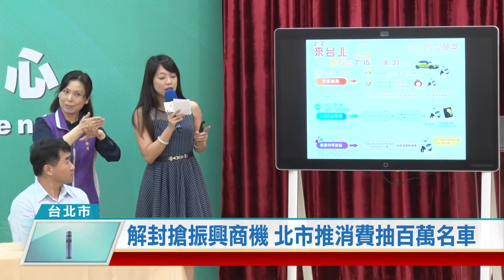20200629 解封搶振興商機 北市推消費抽百萬名車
隨著疫情解封，假日各地都湧現出遊人潮，為了吸引民眾到台北玩，台北市政府推出消費抽獎活動，只要到台北市的商圈、夜市或旅館消費，登錄發票就有機會抽中百萬名車，希望藉此刺激買氣、振興地方經濟。

隨著疫情趨緩，台北花市店家推出優惠活動，人潮明顯回流，雖然是平日，但還是湧入不少採買民眾。為了搶攻這波振興商機，北市府也和商圈、夜市及市場攤商合作，推出消費抽獎活動，只要登錄發票就有機會抽中百萬名車。

辦抽獎刺激消費，希望幫店家搶救疫情期間流失的業績，活動從7月15日開始為期1.5個月，只要消費滿200元就有抽獎機會；另外特約店家還有超值福袋，旅宿業者也準備70台電動機車，等著民眾騎回家。

迎接防疫新生活，從中央到地方都有振興好康，北市府推消費抽獎，希望吸引國內民眾到台北玩，也鼓勵市民錢留當地、活絡地方經濟。

(記者 邱世明報導)